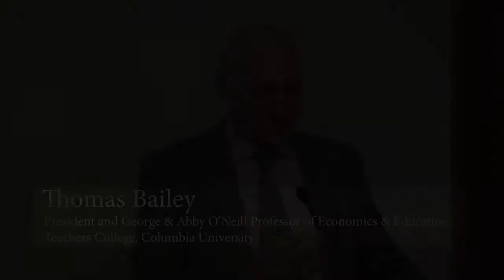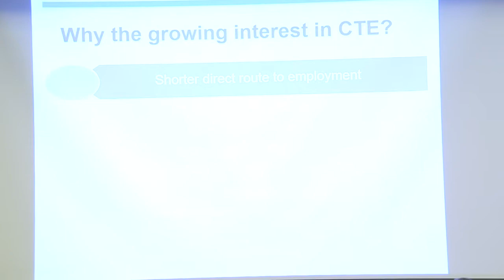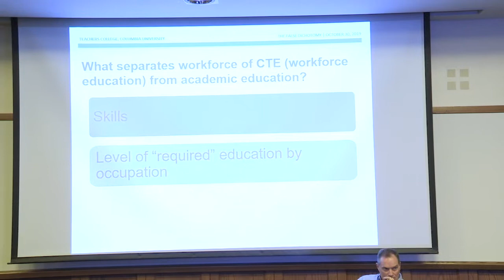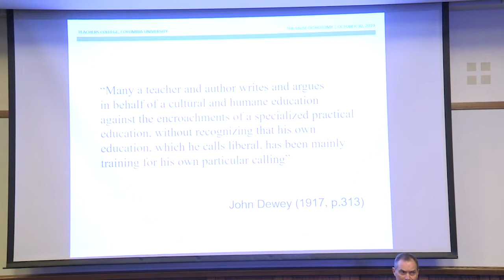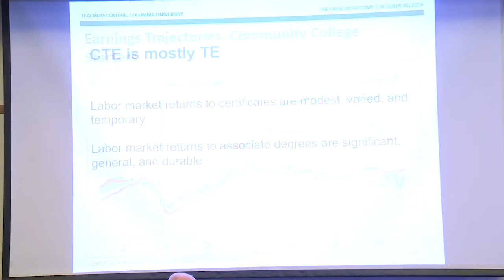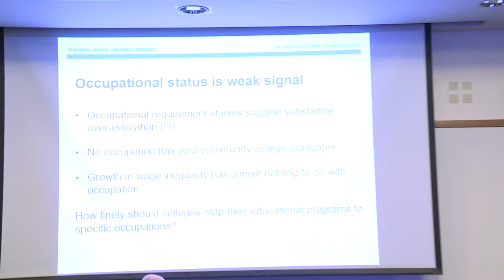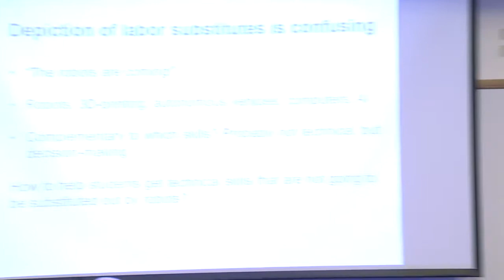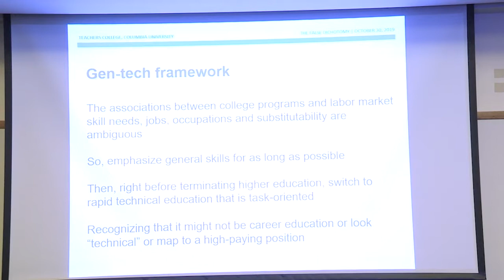Academic Learning or Occupational Skills? Discussing a Dichotomy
American education has created a “false dichotomy” between academic learning and vocational learning. This flawed approach is poorly serving students with weaker academic skills, who are increasingly encouraged to pursue short-term, non-degree certificate programs that bring them only temporary financial gain at the expense of broader skills needed for careers in nearly all fields.

Those are among the conclusions that two leading education economists, Thomas Bailey and Clive Belfield, will share later this month, when they deliver the 2019 Distinguished Morton L. Mandel Annual Public Lecture of the American Academy of Arts and Sciences.

Bailey is the President of Teachers College, Columbia University, and the founder of the College’s Community College Research Center. Belfield is Professor of Economics at Queens College-CUNY.